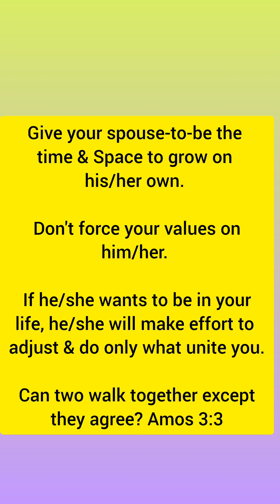The Unexpected Surprise 😯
Episode 7:

James pulled a big surprise to show Tolu that his unmatched love for her. Indeed, Tolu was pleasantly surprised 🫢. She couldn't hide it. However, she had already learnt some lessons as regarding her wedding dress and she is definitely going the keep-it-simple route.

James was surprised also even though he planned to surprise Tolu. These two lovers are definitely winning back each other's hearts with the growth from both ends.

Now, do you think Tolu should make use of this opportunity to make one of her dreams come through? Why tell James the change in plan? Will James not start dancing to cheap tunes???

Questions begging for answers. Take microphone and let's hear from you 🎤